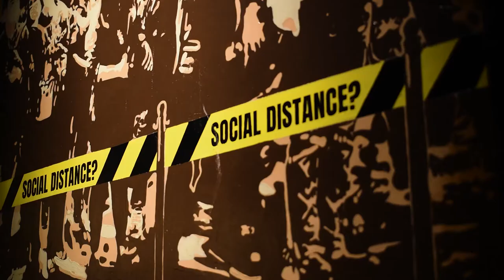"BEHIND THE FRONTLINE" by Froilan Pastrana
Behind the Frontline | Froilan Pastrana
Froilan Pastrana’s works for “Behind the Frontline” revolve around socio-political themes and addresses the issues concerning plights of ordinary citizens, the indigenous people, and farmers. He believes on art’s capacity to drive social change by telling the story of the people behind the frontline; giving a voice to the voiceless.
Froilan lent his contemporary rendered scenes a sense of respect and empathy for his subjects, elevating the laboring of the masses. The artist aims to capture humanity’s truth, that the quarantine does not merely equate to Netflix and chill, or have the luxury to stay at home. The artist wants to evoke empathy from his audience of the unimaginable hardships that some Filipinos endure, even before the pandemic.
People are suffering, critical resources are stretched, the very essence of freedom is shrinking –these are the more pressing issues of some. Life was hard before COVID-19. But now it could become unbearable. [text by Grace Ng]
Froilan Pastrana, who hails from Malabon City, has been a consistent finalist in prestigious art competitions such as the National Shell Art Competition (2011), Metrobank Art and Design Excellence (2012, 2013, 2015 and 2016), and ASEAN-Philippines Painting Contest, to name a few. His art aims to investigate the intersection between random phenomena and happenstance, and to allow the discoveries of that intersection to flow freely through his canvas. “Behind the Frontline” is the artist’s 5th solo show for Art Underground.
"Behind the Frontline" by Froilan Pastrana is on view at Art Underground located at 814 Balagtas St., Barangay Addition Hills, Mandaluyong City from October 28 - November 7, 2020.